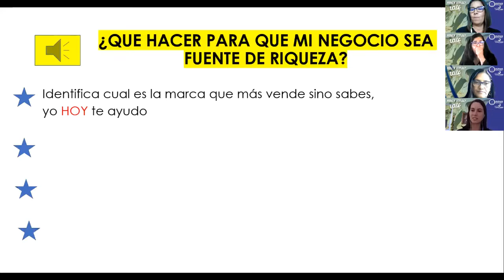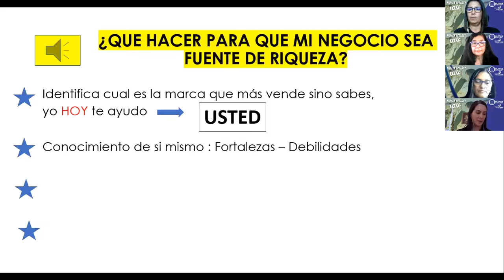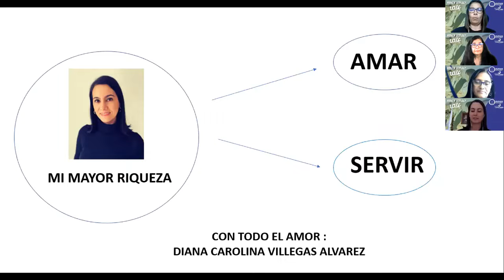TU NEGOCIO FUENTE DE RIQUEZA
CAROLINA VILLEGAS DE LAS CERTIFICACIONES EN FORMACIÓN DE COACHING PPV - HPC, CON SU PONENCIA “TU NEGOCIO FUENTE DE RIQUEZA”.